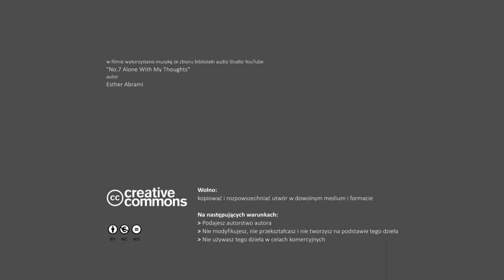"Ocalić świadków historii" - notacje. Wit Kaczor - badacz historii.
Historia Chomentowa i okolic.
Notacje zrealizowano w ramach stypendium Ministra Kultury, Dziedzictwa Narodowego i Sportu.